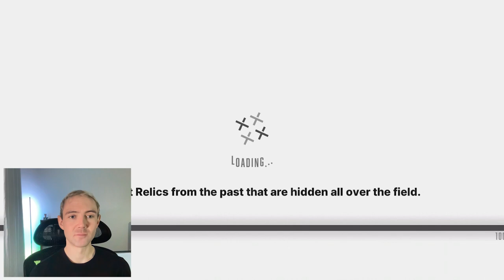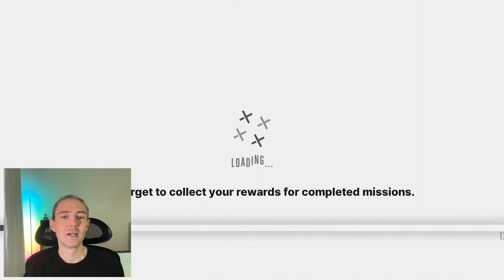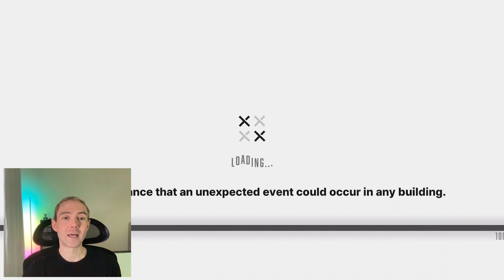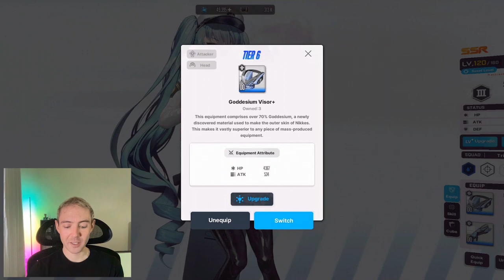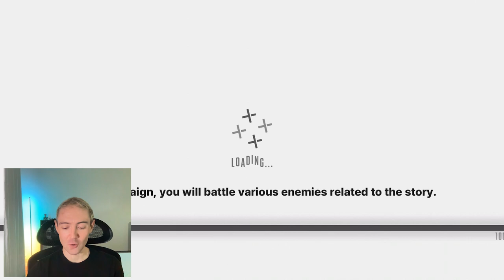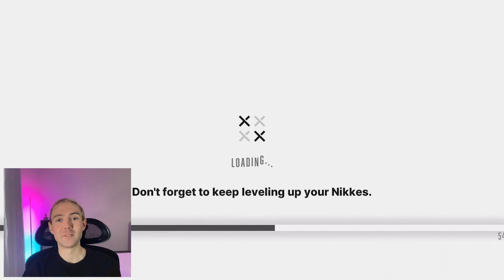Do this when you're stuck! - Goddess of Victory Nikke 勝利の女神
Bored and just doing daily? This can give you the push you need!